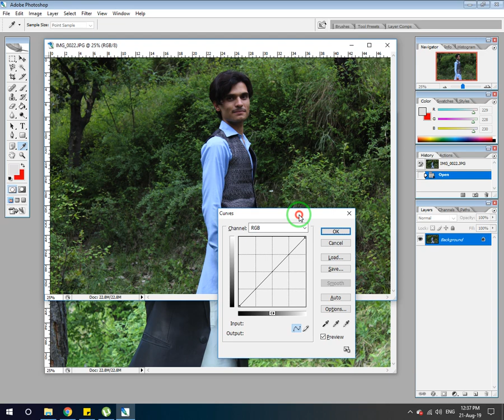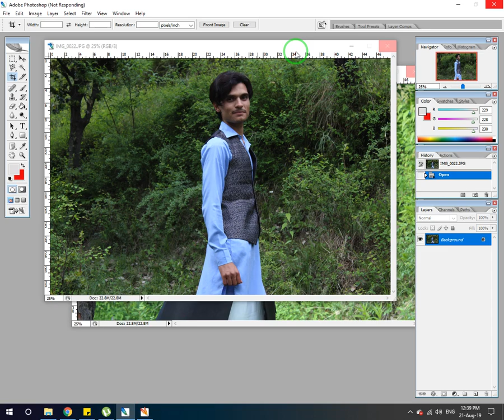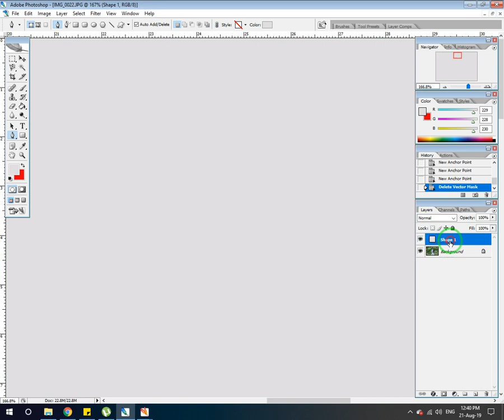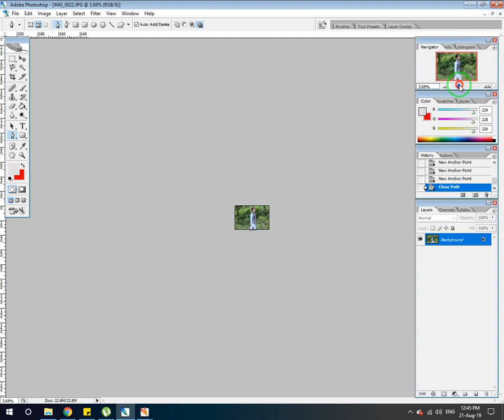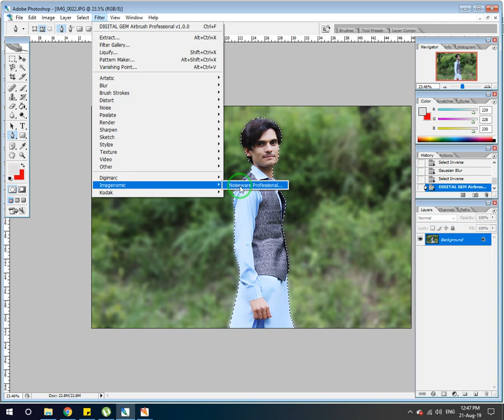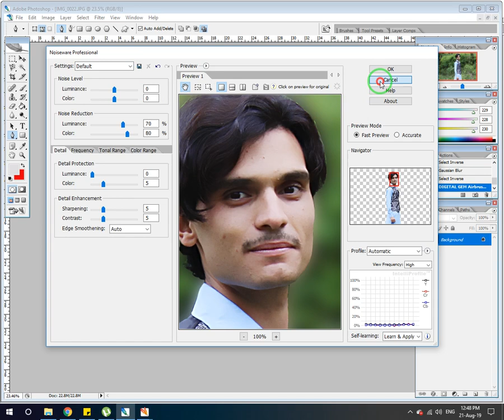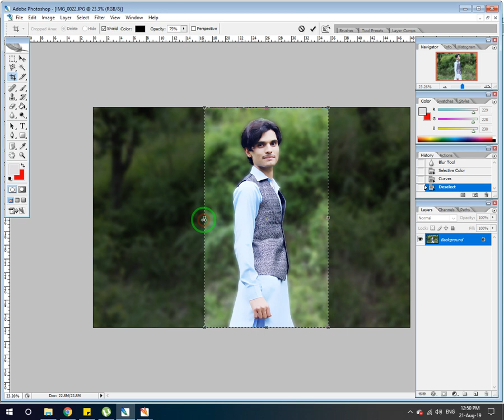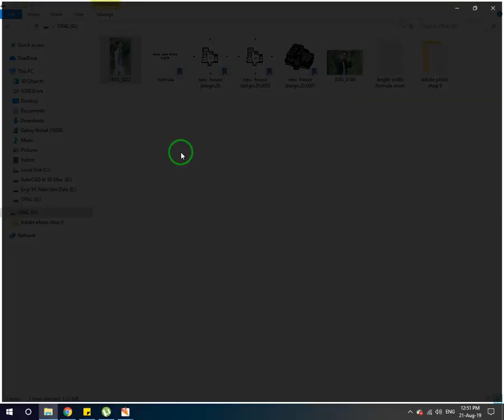How to Edit Picture in Adobe PS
Khpal tasweer edit kai